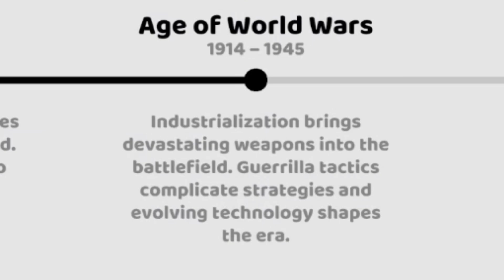fight time ep 100-107